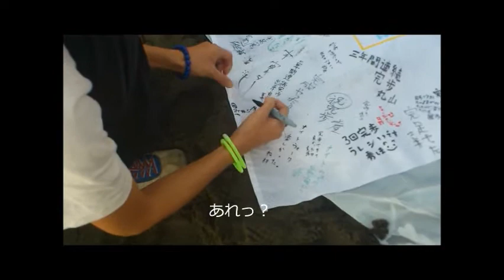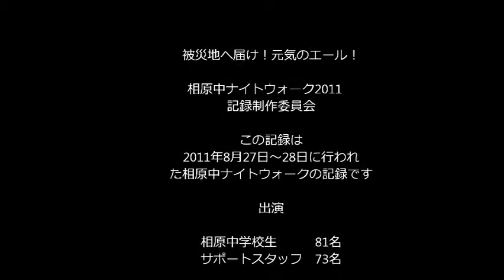相原中ナイトウォーク動画総集編「Aihara Night Walk」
2007～2011まで相模原市立相原中学校で開催されたナイトウォーク動画の総集編です。
多感な時期の中学生に敢えて過酷な体験をして貰うことで将来の糧になって欲しい・・・
ただそれだけの想いで始めたナイトウォーク。
寛大な学校長と熱い想いを持ったサポートスタッフが相原中学校生約100名と共に相模原市緑区橋本から湘南茅ヶ崎海岸まで35㎞を歩き通した記録動画です。
東北の震災を受けても「被災地へ届け元気のエール」をタイトルに35㎞歩き通し開催から5年間続いた相原中の行事でしたが・・・大人の都合？で2012年で終わってしまいました。
現在は「相原中ナイトウォーク」から「勝手にナイトウォーク」と名称を変え有志により今でも続いています。いつかきっと相原中で復活する事を願って総集編をUPします。by T・K